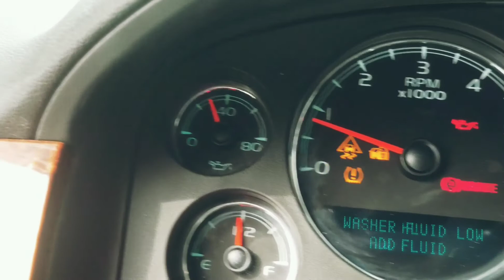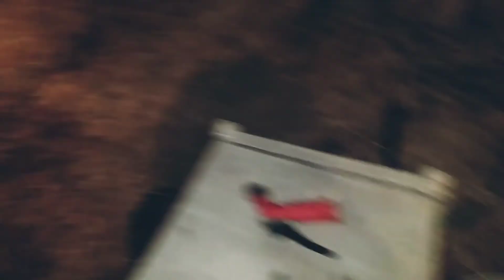NEW YUKON MOD!!! PLUS CHICKEN COOP UPDATE